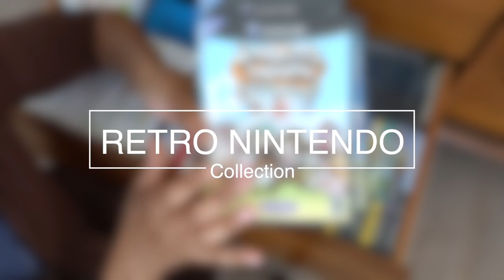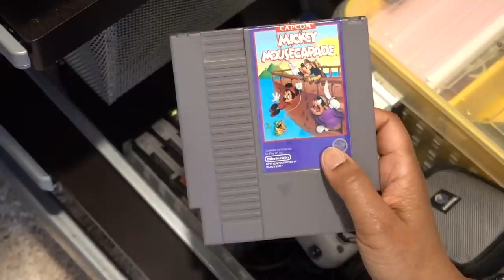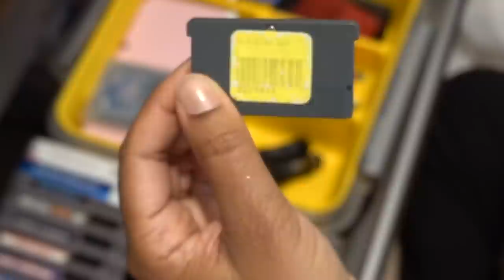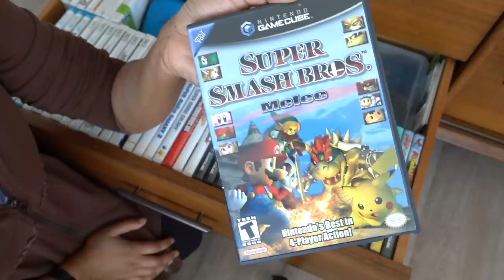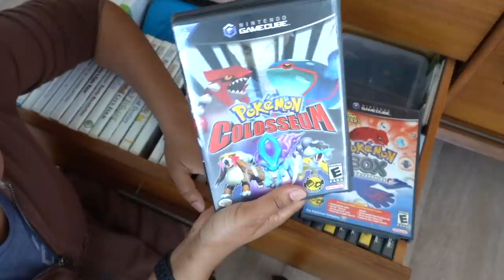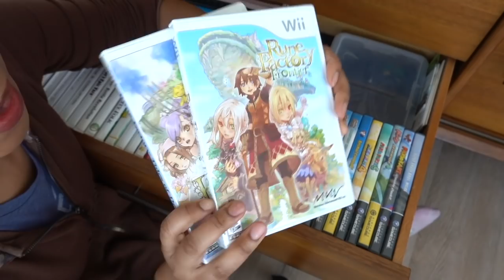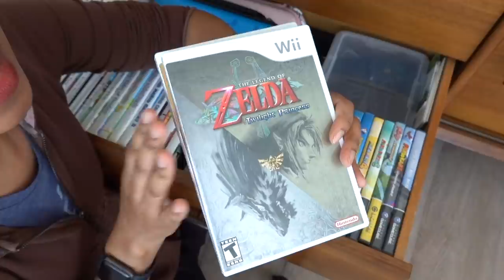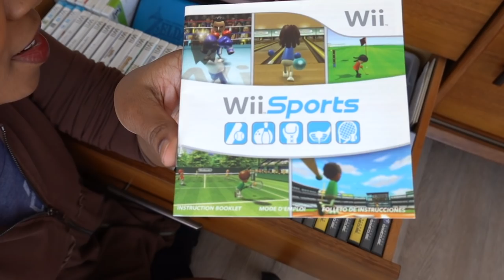A Grown Up Gamer's Nostalgic Nintendo Game Collection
In this video, I show off my 30+ year collection of Nintendo games. Most of them are pretty old but are pretty important to me and have given me some good memories over the years. I still play a lot of these games in 2021! I wanted to remind older gamers that you're not too old to enjoy games and you're not too old to making gaming content.

Chapters:
0:00 Intro
NES Games 5:25
DS & 3DS 8:41
Gameboy Advance 10:35
GameCube 15:31
Wii 21:23
WiiU 25:23

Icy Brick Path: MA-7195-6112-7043